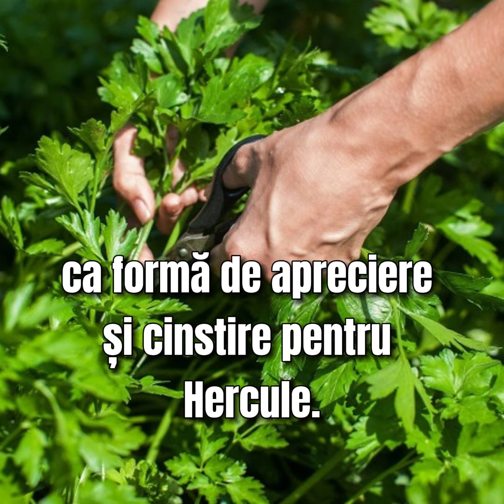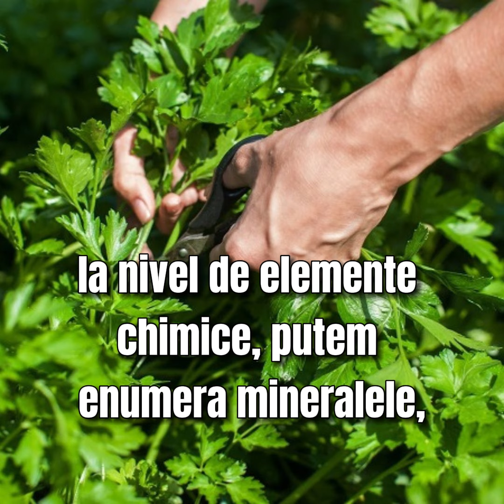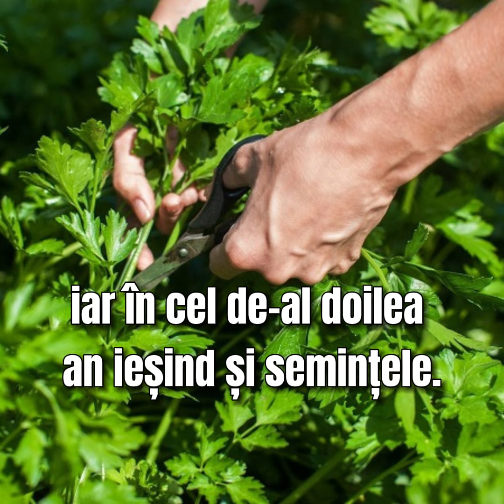Pătrunjelul este indicat în tratarea afecțiunilor pulmonare, ale stomacului și vezicii urinare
Pătrunjelul este indicat în tratarea afecțiunilor pulmonare, ale stomacului, vezicii urinare și ficatului